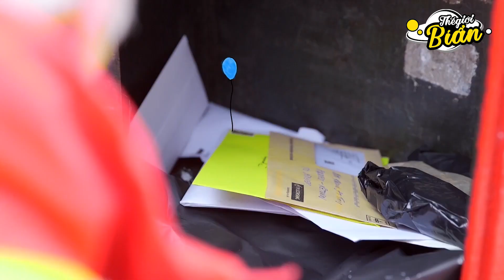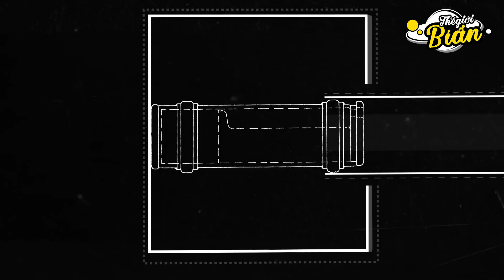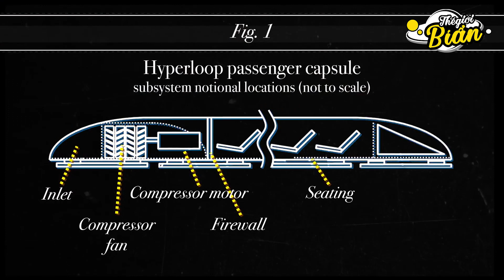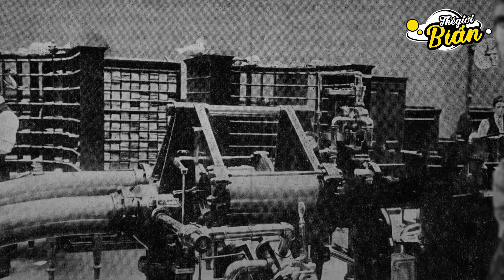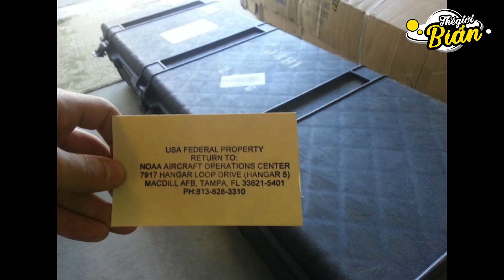Kinh hoàng khi biết sự thật chứa bên trong chiếc thùng xốp được gửi qua đường bưu điện